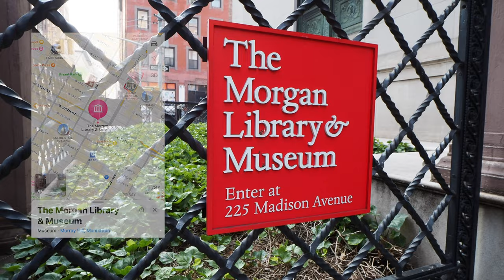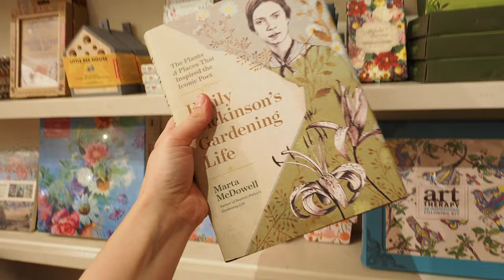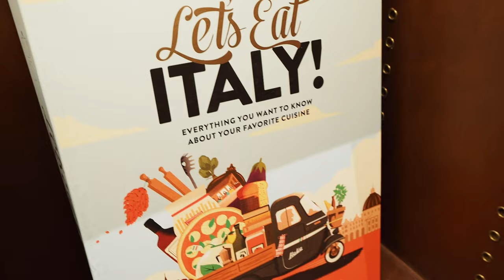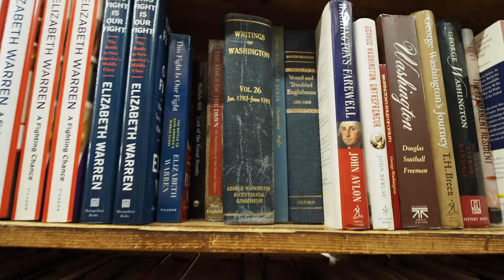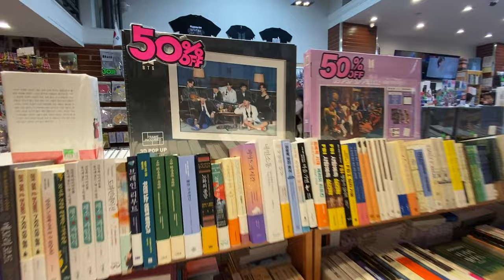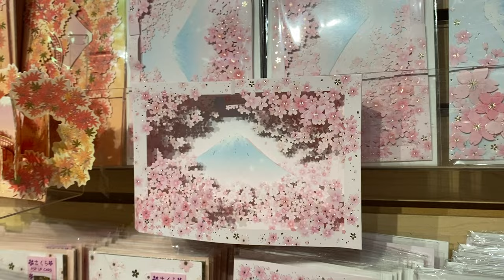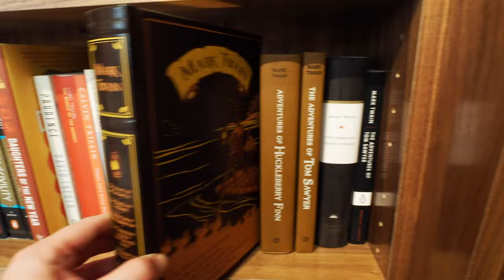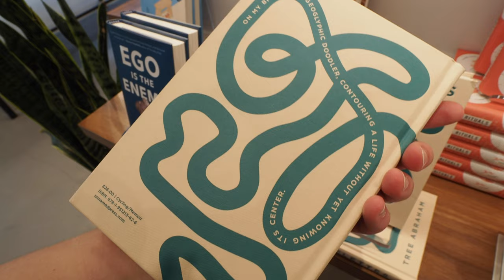📚 Book Shopping in NYC | 7 Beautiful Bookstores of New York 😍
Raise your hand if you cannot pass a book shop! 🙋🏻‍♀️ Here's a look at seven of the best bookstores in New York City that I visited on my recent trip, from Madison Square to Bryant Park to Rockefeller Center. What's your favorite spot to shop for books in Manhattan?

💕 Emma

00:00 Introduction
00:53 The Morgan Library & Museum Bookstore
03:37 Rizzoli Bookstore
05:21 The Strand Bookstore
07:46 Forbidden Planet
08:14 Koryo Bookstore
10:50 Books Kinokuniya
12:43 McNally Jackson